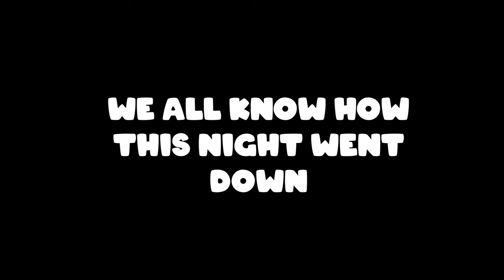IM THE TOP 2% OF PLAYERS TO EVER BEAT THIS GAME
In this video, I'll show you how I became one of the top 2% of players to ever beat this game, Those Nights at Freddy's. If you're a fan of FNAF, you won't want to miss this!

Chapters:
0:00 Intro
0:16 Intermission
1:30 NIGHT 4 START
13:08 NIGHT 4 WIN???
13:30 NIGHT 5 WIN
13:56 rAGE qUIT
14:00 Night 5 Gameplay
15:04 Intermission 2
15:50 Night 5 WIN OR LOSE?
22:29 Outro

if I made you smile .. even a tad bit ,. go ahead & give this video a thumbs up & don't be shy ,,  leave a comment … I'm shy too lmaoooo we both can't be shy!

 💬 Share some game recommendations you'd like to see in the comments! I respond to ALL of my supporters .. idc if its alot lmaoooo